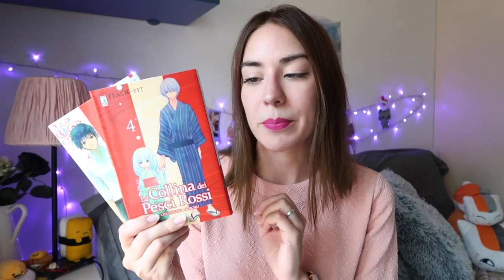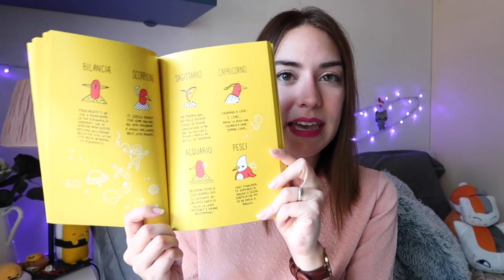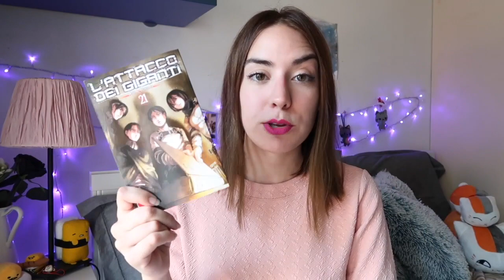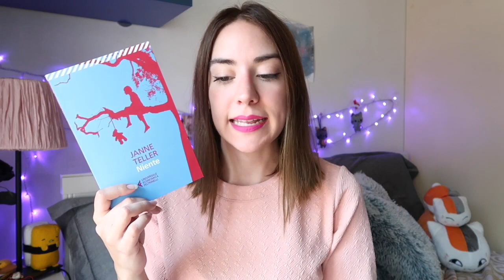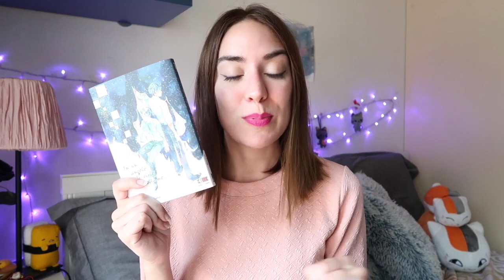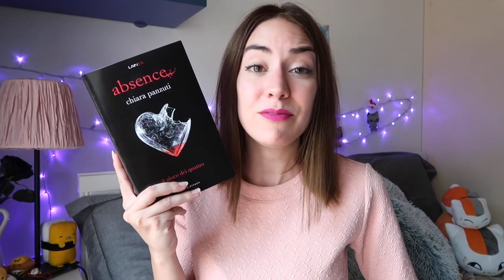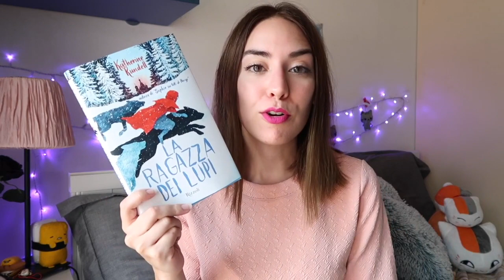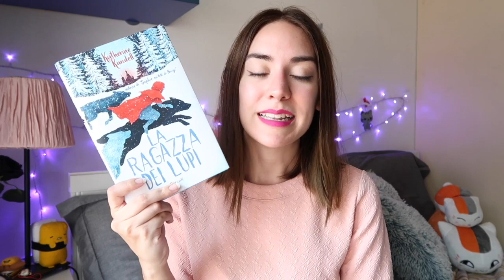Libri e fumetti letti a maggio | WRAP UP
Tanti libri e fumetti letti nel mese di maggio! Preparatevi popcorn e una bibita fresca, buona visione ;)

“Tutti dovremmo essere femministi” Chimamanda Ngozi Adichie
“Cara Ijeawele ovvero quindici consigli per crescere una bambina femminista”

“L’attacco dei giganti 21” Hajime Isayama

“Niente” Janne Teller
Evento n. 16–  ore 15.00, Museo della Città, Sala del Giudizio

Il manga è uno shounen ai

“The ancient magus bride”